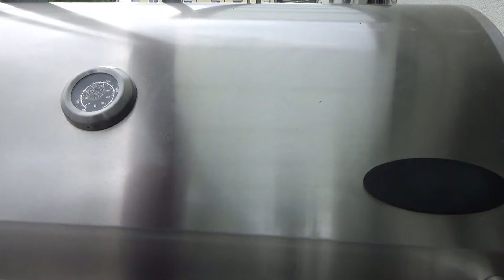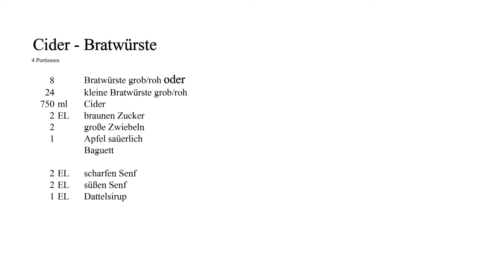Cider - Bratwürste superlecker!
Wenn ihr Bratwürste liebt und mal etwas Neues ausprobieren möchtet, dann macht Cider - Bratwürste mit karamellisierten Zwiebeln und Äpfeln, ihr werdet begeistert sein. Sie sind auf jeder Grillparty der Renner, wenn es um Bratwürste geht. Das muss man einfach mal probiert haben!